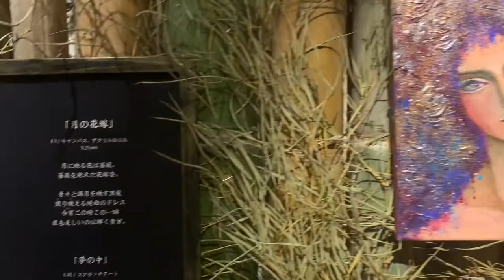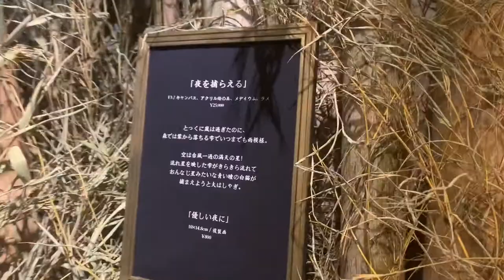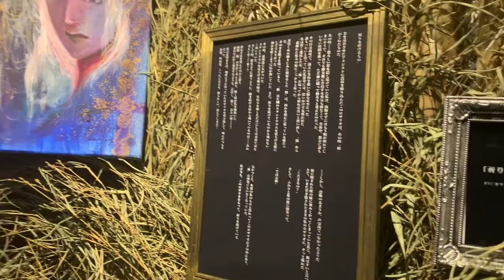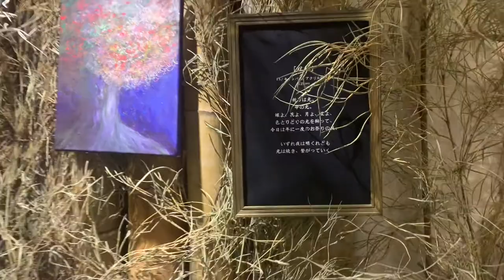龍輪樹 個展「夜露の記憶」展示風景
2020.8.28〜9.6開催の、龍輪樹の個展「夜露の記憶」。
ギャラリー内をぐるりと一周してきました。

 龍輪樹 個展『夜露の記憶』
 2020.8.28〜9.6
14〜19:00(最終日17:00まで)

Nano Gallery
〒543-0063 大阪市天王寺区茶臼山町1-19 米田ビル3F